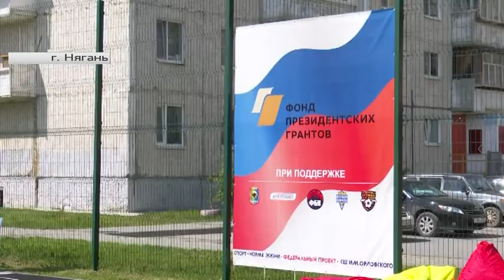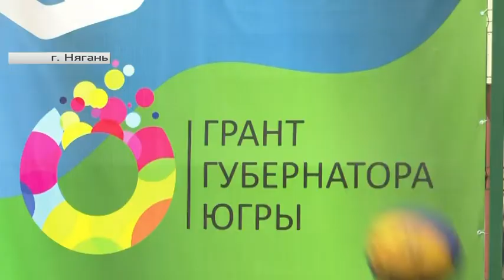Няганцы «В игре»!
Рубрика «Команда», автор - Елена Гаврилова.